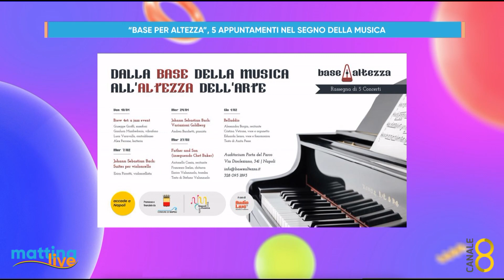"Base per Altezza", 5 appuntamenti nel segno della musica- MattinaLive 18/01/2024